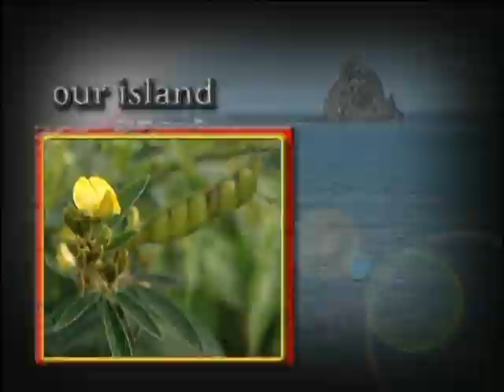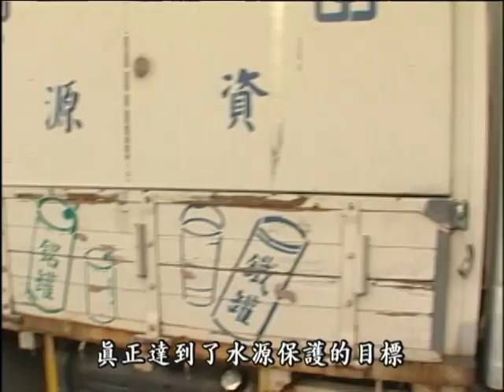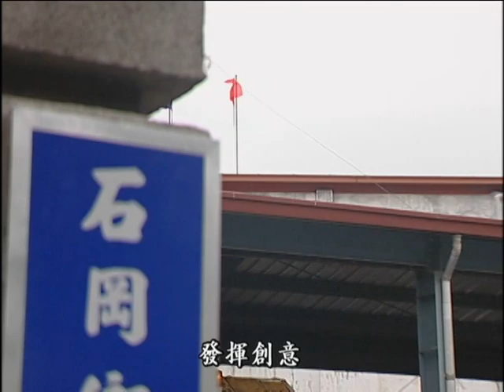我們的島 第238集 台灣廚餘日記 (2004-01-19)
台中縣石岡鄉，一個位於大甲溪畔的小鄉鎮，境內沒有垃圾掩埋場也沒有焚化爐。過去，全鄉垃圾必須大老遠送到后里焚化爐。民國九十年，對於石岡鄉來說是關鍵性的一年，全鄉的垃圾量從一年四千多公噸降到一千五百公噸以下，一年內整整減量三分之二，成為全台灣資源回收的模範。這個奇蹟，就從兩只ㄆㄨㄣ ㄊㄤˋ開始。